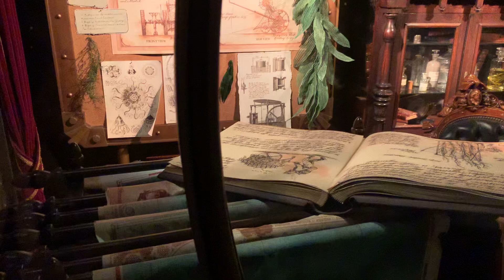海底2万マイル キュー 東京ディズニーシー